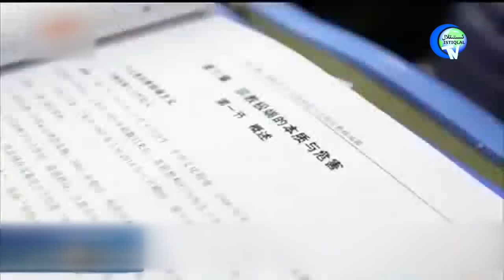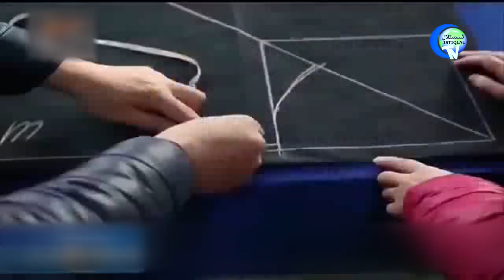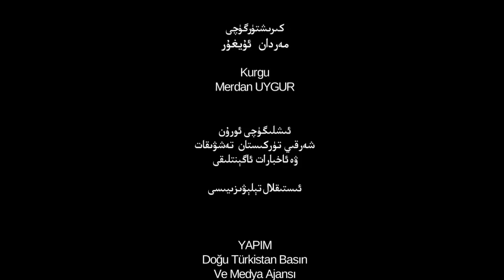ئىستىقلال كۈندىلىك خەۋەرلىرى 2019-02-15